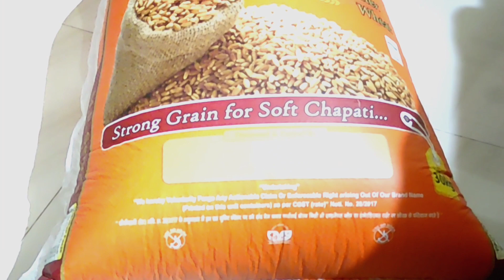This is how we "Appreciate"| #2021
"सुनो भागवती,
पीछे चलो-
पीछे चलो
जैसे
'घड़ी का छोटा कांटा'."